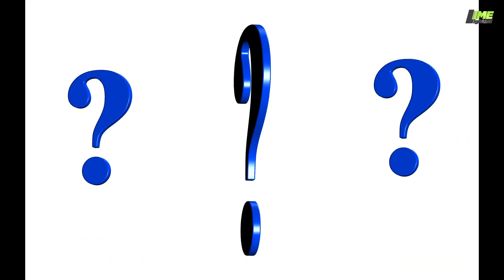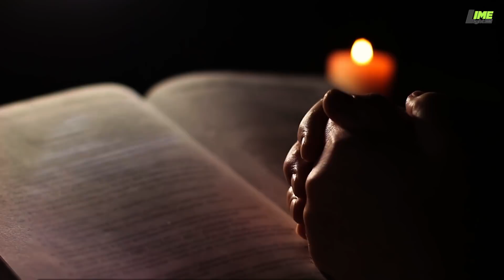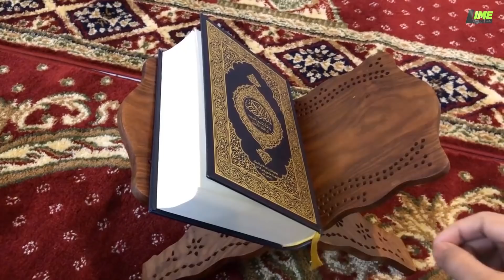حضرت جبرا ئیل زمین پر آخر بار کب اے تھے | Hazrat Jibraeel AS | Limelight Studio